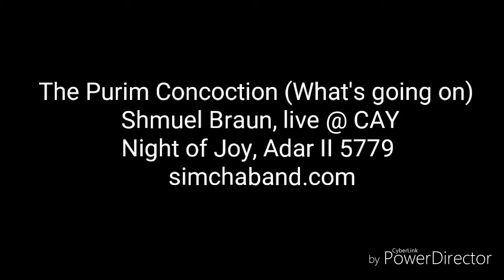Purim Concoction (What's going on) by Shmuel Braun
I love you and I hope you enjoy this share.
A blend of a parody and Purim song, that inspires me to look at the world with hope and loving eyes.

To learn more or hire Shmuel, visit thesimchaband.com